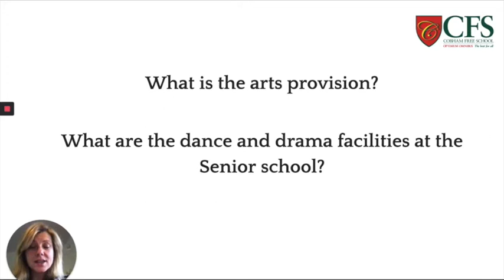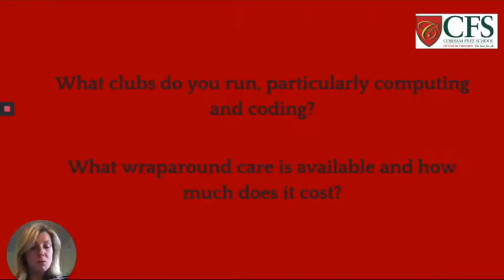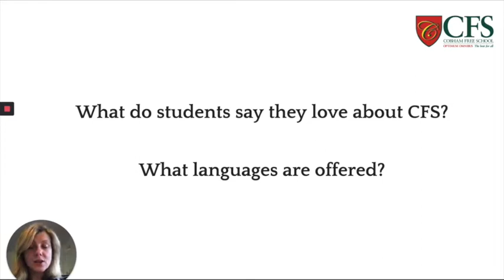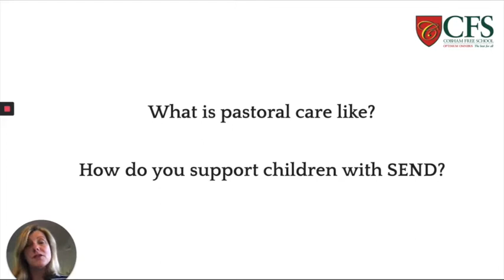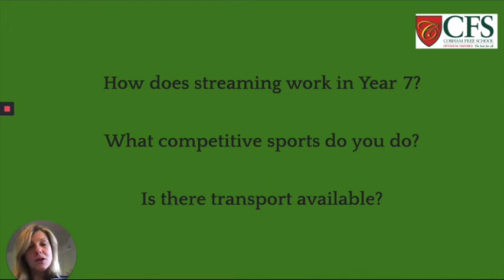Senior School, Year 7 Admissions 2021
Virtual tour and information for 2021 entry.